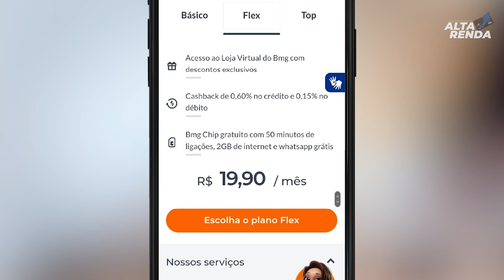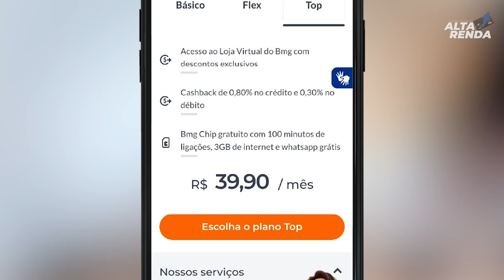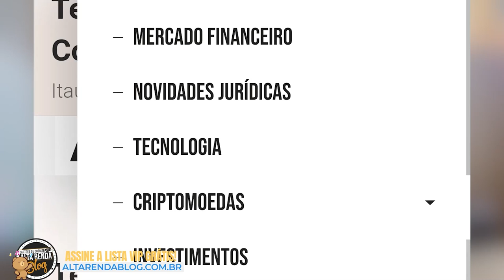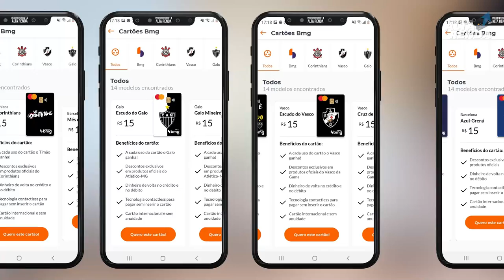💳BMG BANCO DIGITAL, AGORA COM CASHBACK NO DÉBITO E NO CRÉDITO, OPÇÃO DE PEDIR MAIS LIMITE, NOVIDADES